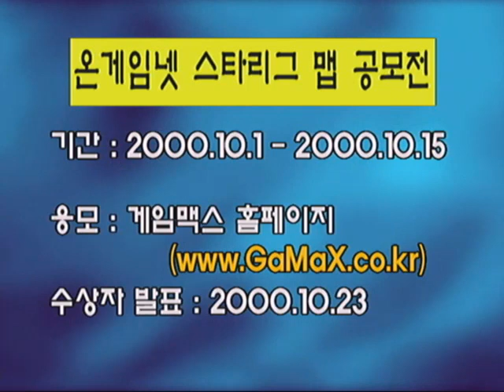Freechal OSL Grrrr... vs KIMWANCHUL 2000-09-25 @ Jungle St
Map: Jungle Story

Grrrr... (Zerg)
- Name: 기욤패트리 (Guillaume Patry)
- Team: (retired)

 vs

KIMWANCHUL (Zerg)
- Name: 김완철 (Kim Wan Chul)
- Team: (retired)

League: 2000 Freechal OnGameNet Starleague

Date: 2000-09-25